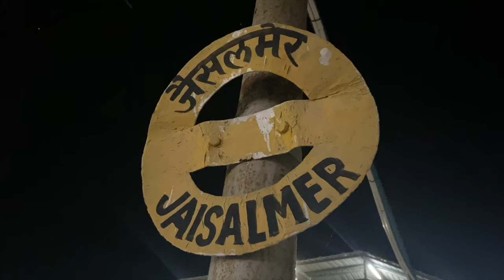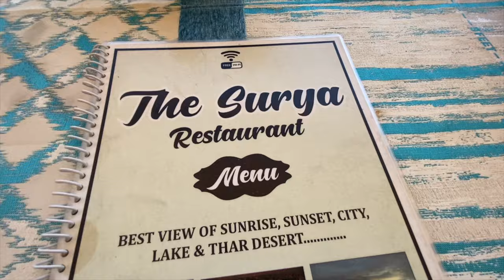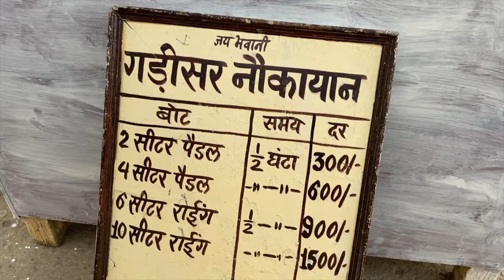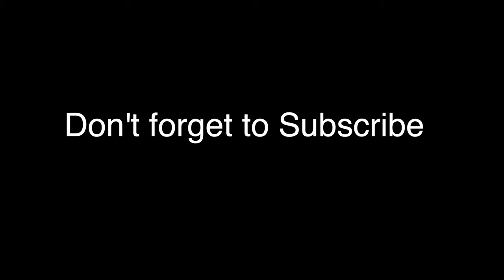Golden Fort Jaisalmer Tour | Jaisalmer guide Bengali | Rajasthan - 3